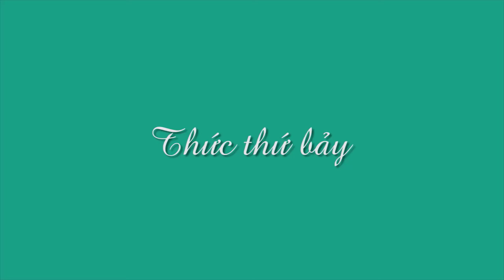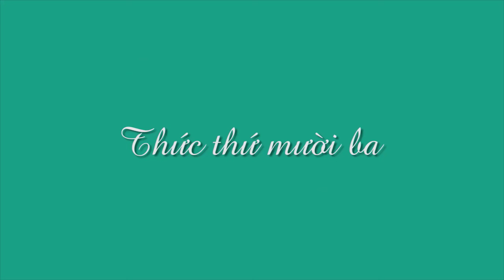CHỮA ĐAU VAI GÁY CỔ VÀ KÉO DÀI TUỔI XUÂN/HIMALAYA TRAN HOAI VAN - Himalayan Qigong Master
Các bài tập khí công Himalaya điều trị đau vai, gáy và cổ và giữ gìn tuổi trẻ. Thực hành bài tập này sẽ giúp bạn chữa lành và luôn trẻ đẹp.

Channel Name: HIMALAYA TRAN HOAI VAN - Himalayan Qigong Master

Purpose:
This channel is dedicated to teaching Himalayan Qigong exercises. The videos are designed to provide detailed and comprehensive instructions for practicing Qigong exercises aimed at improving health and preventing various diseases by enhancing the functions of body organs.

Content:

Exercises for treating shoulder, neck, and back pain.
Methods for addressing issues related to the back and spine.
Exercises to improve gastrointestinal diseases and digestive health.
Instructions for treating and preventing respiratory and lung diseases.
Techniques to enhance the functioning of the liver, gallbladder; kidneys, bladder, small intestine, and colon.
And many other exercises related to the entire human body...

Special Features:

All videos are dubbed and subtitled in various popular languages worldwide, making it easy for everyone to access and learn.
Provides detailed and understandable instructions suitable for all audiences.

This is a concise yet comprehensive description that clearly articulates the objectives, content, and unique features of the "HIMALAYA TRAN HOAI VAN - Himalayan Qigong Master" channel.

Copyright Khi cong Himalaya Tran Hoai Van
Don't forget to press the LIKE button, SUBSCRIBE, FOLLOW, SHARE the Youtube channel HIMALAYA TRAN HOA VAN to receive many of the best Himalayan Qigong exercises for you and your family. Thank you very much!

Đừng quên nhấn nút LIKE, ĐĂNG KÝ, THEO DÕI, CHIA SẺ kênh Youtube KHI CONG HIMALAYA TRAN HOAI VAN để nhận được nhiều các bài tập Khí công Himalaya tốt nhất cho sức khỏe của bạn và gia đình. Cảm ơn các bạn rất nhiều!
Hy Lạp Khí công
Trần Hoài Vân
Bài tập sức khỏe
Chữa bệnhVaiCổĐau lưng
sự trẻ trung
Sức khỏe và Khí công
Quy Trình Làm Chậm Lão Hóa
Sức khỏe tinh thần
Hướng dẫn đào tạo
Luyện Khí Công